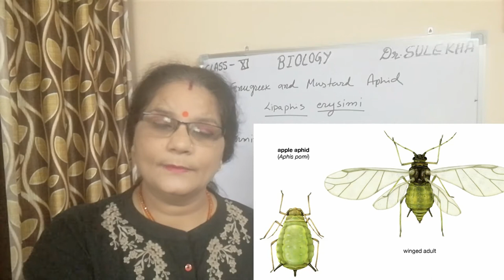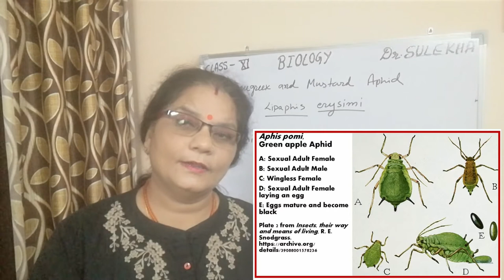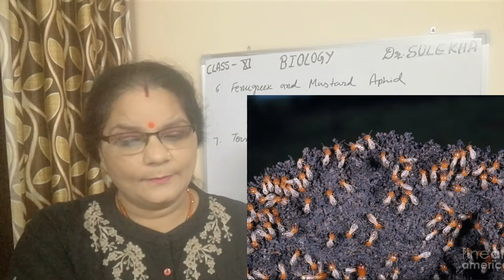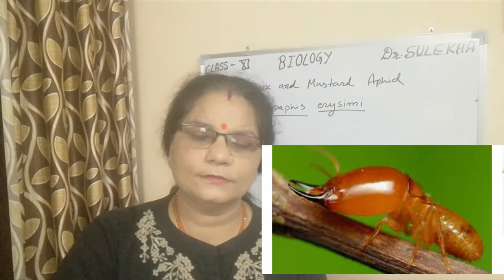MOYLA AND TERMITE